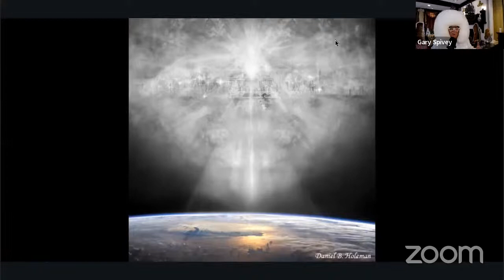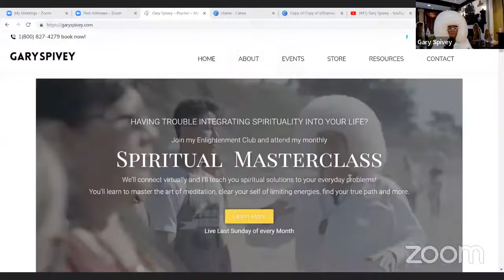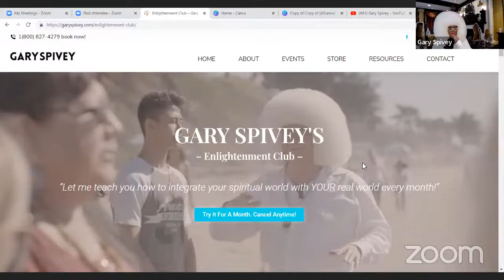Tapping In With Gary Spivey - Dimensions breaking apart! (Dig deep)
On Saturday, July 23rd 2022, Gary Spivey hosted a Livecast for over 90 minutes, talking about the state of the world, clearing dark energy, and of course, answering psychic questions!

What happens when dimensions that have been one and the same forever break apart?

Gary doesn't know either because this is brand new and he can only read this in present time.

But rest assured that we'll figure this out together and a lot of it will have to do with your intentions. A few simple rules like oneness, appreciation, and your simple God connection.

It's time to dig deeper than ever to get through what we're facing, but we'll get through it together.

And as always, listen as Gary answers peoples questions and offer spiritual solutions to their real world problems.